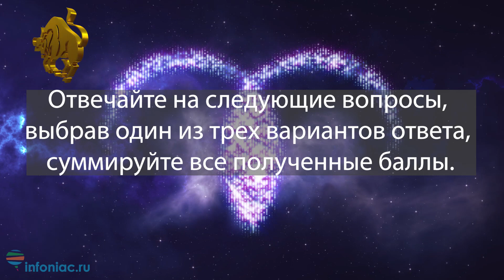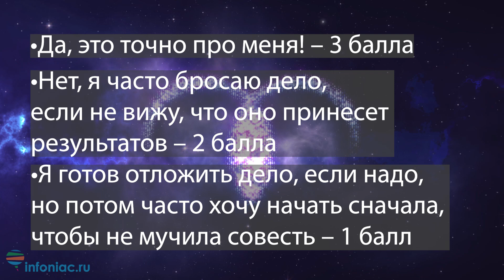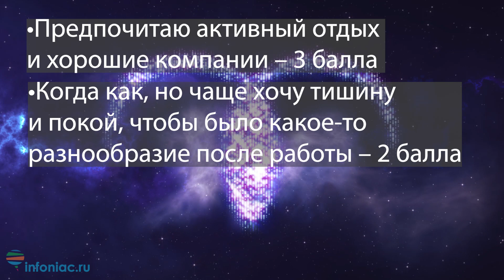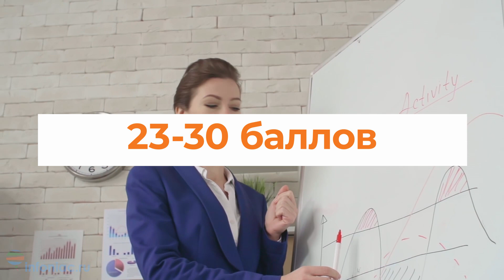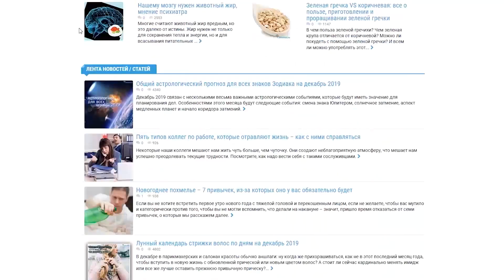Все об Овне: интересные факты и особенности знака зодиака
Знак Зодиака: Овен
Планета-управитель: Марс
Качество знака: кардинальный
Элемент: Огонь
Положительные черты: честность, открытость, энтузиазм, инициативность, активность, решительность, страстность, любознательность, сила воли, оптимизм
Отрицательные черты: импульсивность и порывистость, агрессивность, наглость, эгоистичность, грубость, упрямство

На нашем сайте Вы найдёте ежемесячные астрологические прогнозы и полезные советы. Для нас важно Ваше мнение!